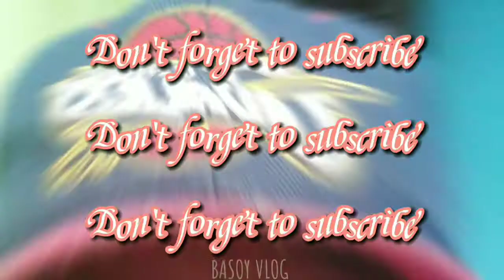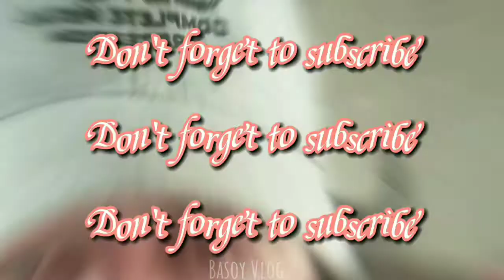Ep 317 DINUGUAN AT ISDA TAMBAKOL... KAFACEBOOK EATING BUHAYPROBINSYA.